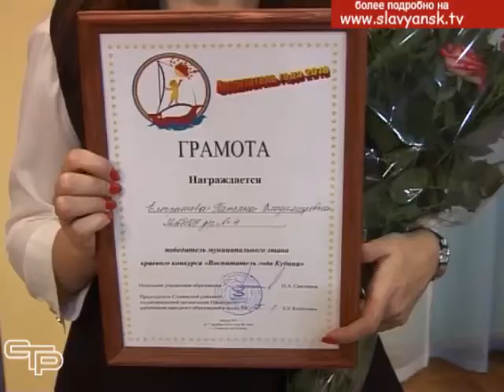Финальная часть конкурса «Воспитатель года 2018»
Мы уже рассказывали в одном из выпусков новостей о старте замечательного конкурса, в котором воспитатели детских садов со всего Славянского района смогли продемонстрировать свои лучшие профессиональные качества. Наш сегодняшний репортаж  - о финальной части конкурса «Воспитатель года- 2018».